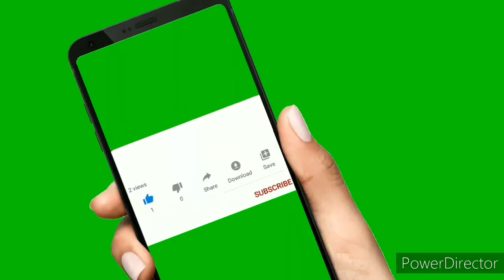Manzoor Ahmad pashteen| 2020|چمن جلسہ عام کےلئے منظور احمد پشتین کا قوم کے نام پیغام جاری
PTM AFGHAN

pashto.old.songs
Manzoor pashteen
Ali wazir
Moshan dawar
Afghanistan
2020 news ptm